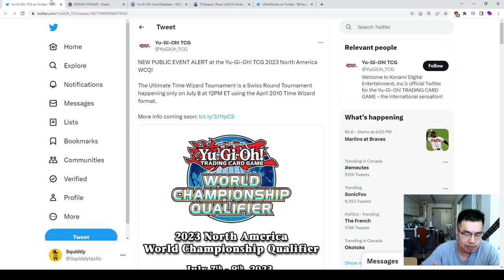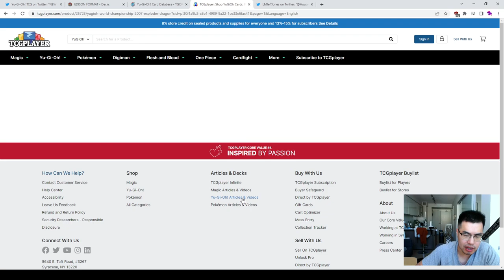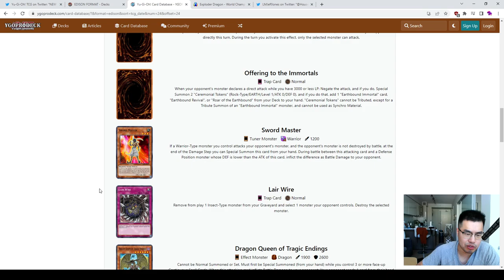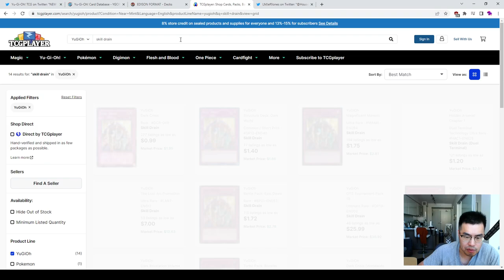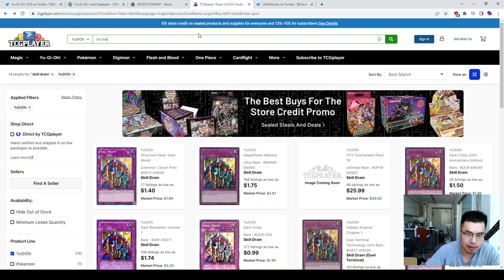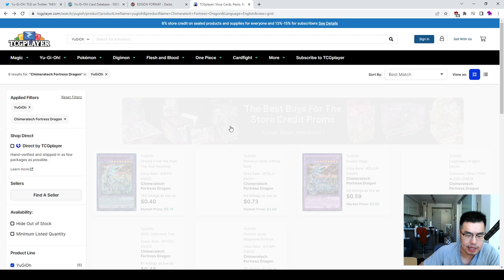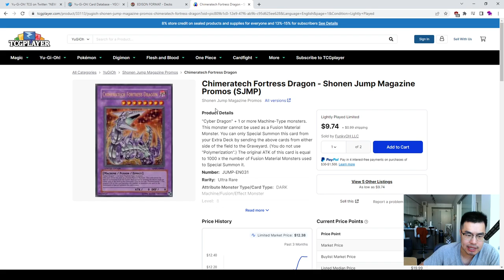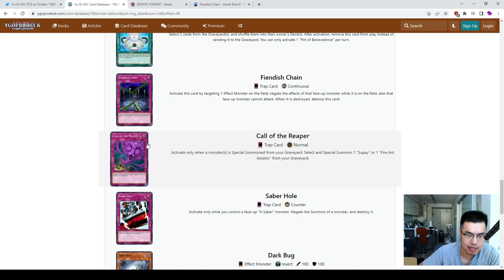MARKET WATCH! EDISON FORMAT IS CRAZY, PICK UP THESE CARDS!